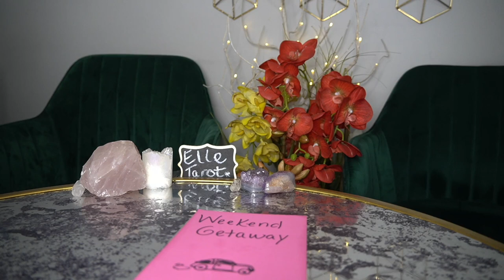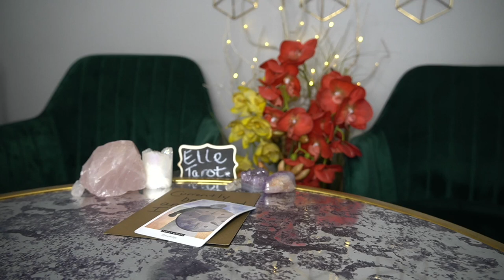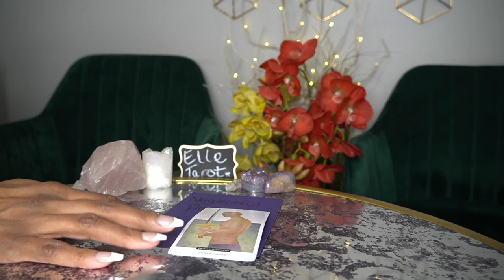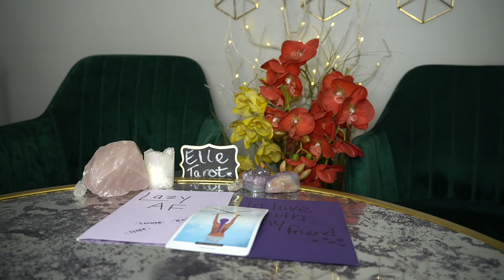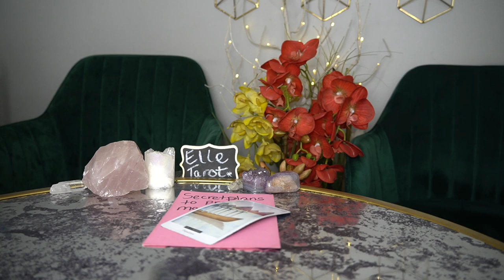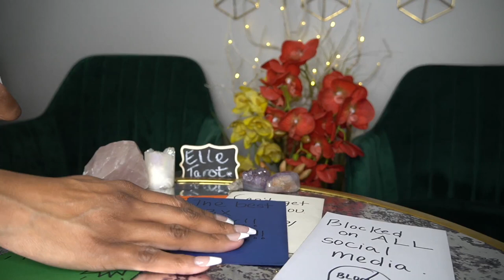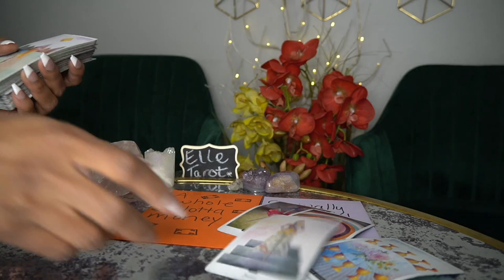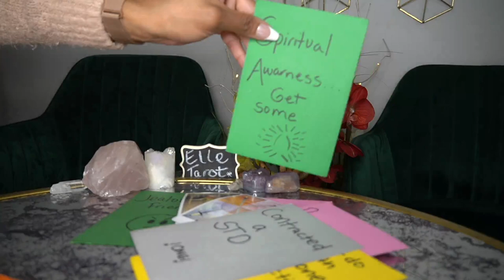COLLECTIVE READING ARIES PISCES TIMESTAMP FEB'22